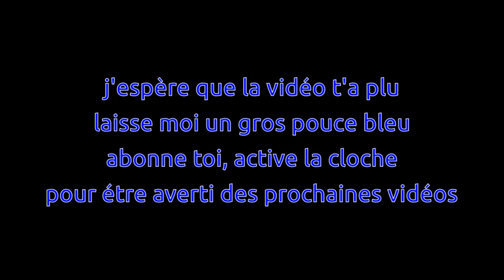TEKKEN 6 SUR PS3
PS: N'hésite pas à me donner un conseil et de me dire ce que tu fais sur ta chaîne